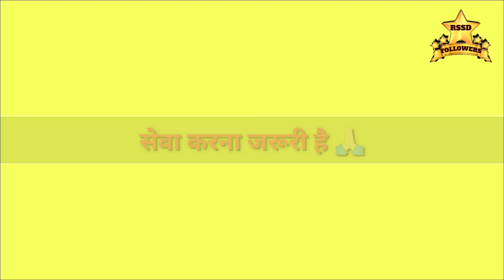15 Nov सेवा से मोक्ष है 💢 Positive Vibes #42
About video's- Bhiwani Guru Nanak Jayanti Satsang Jhalkiya

RSSD FOLLOWERS...

Radha Swami Satsang Dinod Bhiwani followers.

This is the spiritual channel dedicated to the Holy feets of "Parm Sant Kanwar Saheb Ji Maharaj".🙏🏻🙏🏻

Our main motto is to spread spiritual thoughts,love💌, compassion, peace😇 and faith in God through the teachings given by True  Master "Kanwar Saheb Maharaj" . Our videos will fill you 💪with positive vibes 💓 fresh thoughts ✨🦋
You will find a different enlightenment feeling 🧘 here. You will also get to know about the purpose of this human existence.

We heartly invite all of the true 💫 spiritual seekers who are craving for the actual knowledge of living the life ❤️ in the best way 👌.

Always waiting 🙋 for your kind suggestions💁, comments🎤 and any type of queries🤔 related to our videos or posts😇

FOLLOW US 👉👉👉

Latest updates - जितने संत मेंने देखें संतों में संत वो न्यारे हैं धाम दिनोद में बेठे सतगुरू कवंर साहेब बड़े प्यारे हैं🥰

Radha swami
Radha swami satsang dinod
Radha swami satsang
Radha swami dinod
Radha Swami Dinod
Radhaswami bajan
Radhaswami shabad
Radhaswami satsang
Radhaswami satsang dinod
Radhaswami
radhaswami satsang dinod
Radha swami
Radha swami satsang
Radha swami dinod
Radha Swami Dinod
Radhaswami bajan
Radhaswami shabad
Radhaswami satsang
Radhaswami satsang dinod
Radhaswami
radhaswami satsang dinod
radhaswami shabad
radhaswami satsang
radhaswami bajan
radhaswami
radha swami
RSSD Rssd rssd

Dinod bhiwani
Star temple dinod
Radhaswamidinod
Radhaswamishabad
Radhaswamibajan
Radhaswamisatsangdinod
radhaswamishabad
radhaswamibajan
radhaswamisatsang
radhaswamidinod
radha swami ke bajan
radha swami ke shabad
radhaswami ke shabad
radhaswami ke bajan
Radha Swami ji
radhaswamiji
Rssd Followers
RSSD FOLLOWERS
Rssdfollowers